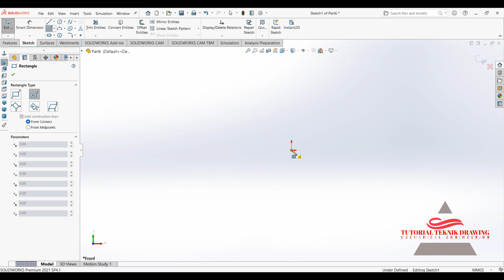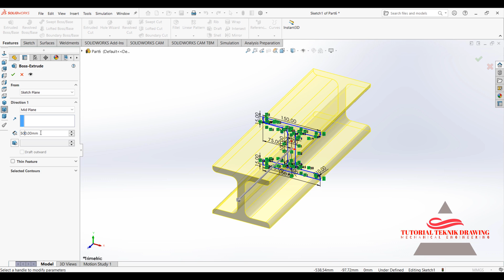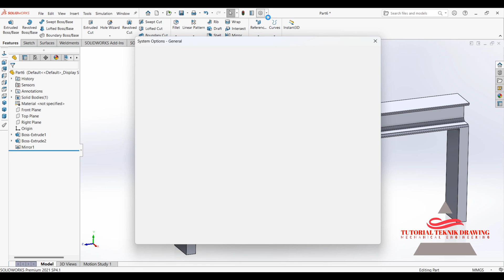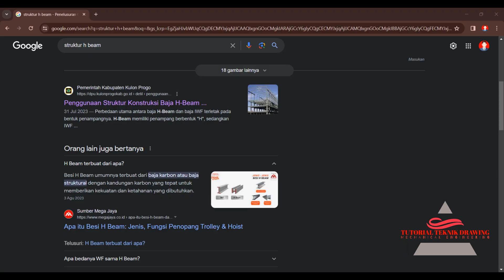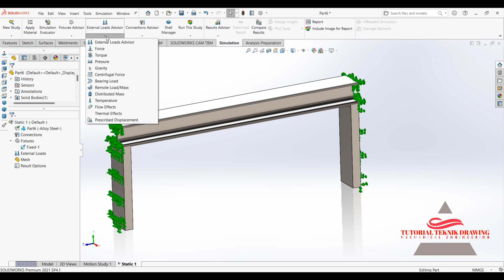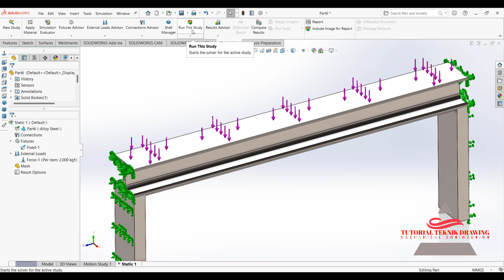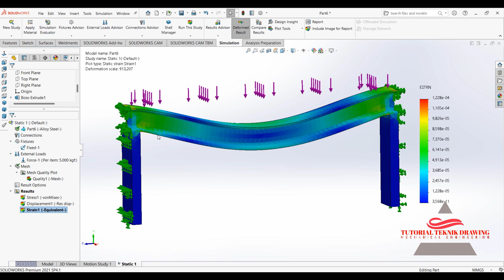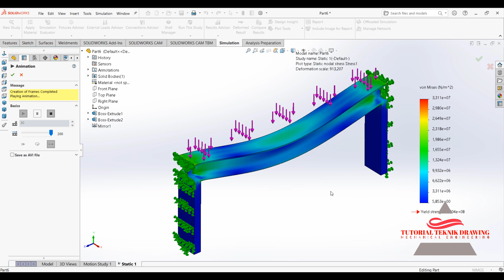Tutorial Solidworks Simulation struktur H beam | 4k 60 fps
Mengapa penting untuk mempelajari SOLIDWORKS? Nah, inilah alasan utamanya.
SOLIDWORKS adalah program perangkat lunak CAD terkemuka di dunia.
Jika sebuah perusahaan ingin merancang komponen dan modul yang kompleks untuk produk mereka atau bahkan pabrik mereka, mereka perlu menggunakan perangkat lunak ini.
Juga, jika Anda ingin memproduksi komponen dengan ukuran dan kompleksitas tertentu secara efisien, maka Anda memerlukan dokumentasi yang solid yang dapat digunakan sebagai cetak biru oleh para insinyur selama proses manufaktur.
SOLIDWORKS adalah perangkat lunak CAD dan telah mendapatkan popularitas dalam beberapa tahun terakhir.
Dapat digunakan untuk merancang alat, mesin, pesawat terbang, dan alat berat lainnya. Muncul dengan banyak fitur canggih yang dapat membuat hidup Anda lebih mudah.
kali ini saya akan buatkan tutorial 3D, Mohon maaf kalau ada kesalahan dalam kata bahasa semoga bermanfaat untuk ilmu dan pengetahuan untuk dasar 3d SOLIDWORKS.

- Processor: 3.3 GHz (di sarankan lebih dari 4 GHz)
- Operating System: Windows 10/11 64-bit.
- Memory: 16GB to 32GB
- Hard Drive: Solid State Drive (SSD), minimal 20GB ruang kosong.
mahasiswa teknik mesin,
SoliWorks mechanical,
SoliWorks 2Dimensi,
SoliWorks 3Dimensi,
Pemula SoliWorks,
tutorial solidworks,
latihan SoliWorks,
teknik drawing
tutorial teknik drawing
Solidworks cam